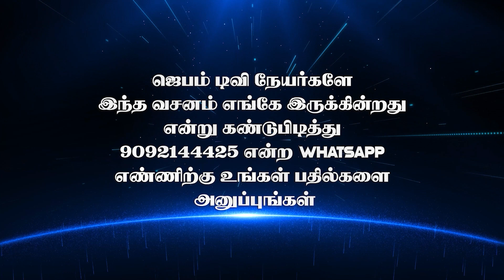Bible Game | வசனம் எங்கே இருக்கு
1. The Holy One- A programme where God is being praised for His holiness by describing His attributes.
2. Prayer Walk- Each day a street is selected and prayer walked. So monthly 22 streets are walked and prayed for.
3. Traffic prayer-Telecast of Praying on the accident spots .
4. Emergency prayer-Instant telecast of prayer points and Praying for the critical patients in the hospitals as and when the prayer needs are shared from 17 different well known hospitals in the city.
5. Breaking Prayer- whatever be the breaking news would be immediately telecasted as a prayer need.
6. How to Pray?- Based on the ongoing issues of the society, three different pastors discuss how to avoid the future repetitions of the same issues and pray for the same.
7. My leaders-Telecast of conducting Personal interviews with Government Leaders and praying for them based on 1Timothy-1:2.
8. The Real Fighters- Daily prayer for the army and the police departments.
9. The Real Heroes- Daily prayer for the safety of Ambulance drivers.
10. Men of God- Personal interview with men of God where they share their testimonies and life experiences.
11. A Hand full of flour and little oil- Diet advice for pastors and preachers, live cooking, suggestions for consuming energy giving food for pastors before ministering on the stage.
12. Wedding at Cana- Telecasting the interview with the men of God on their Wedding Anniversary.
13. Don’t Worry- Teaching the people How to pray instead of worrying when the enemies rise against them.
14. Media Missions- Praying for all the Christian Media channels.
15. Seed- Telecasting the lives of the men of God who have entered into eternal glory.
16. Goodnight – Thanksgiving prayer for the day.